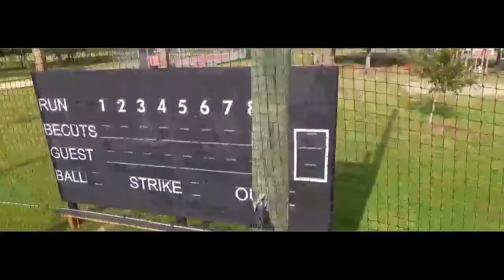Becuts Baseball Softball Club #16 - Trailer November 2017